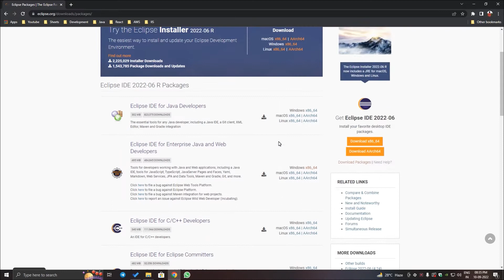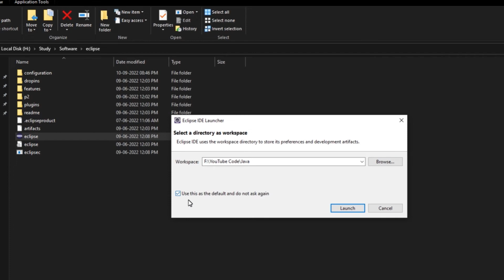How to install Eclipse(IDE) | Java Tamil Tutorial | No 3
"Learn Technology in an easy way."
Leave your feedback in the comment section.